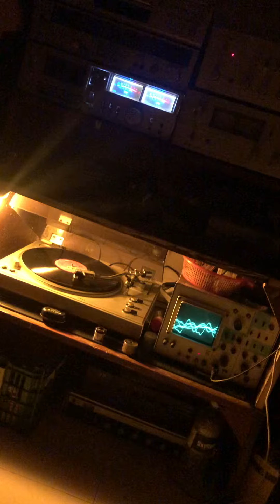Bismillah khan vinyl record